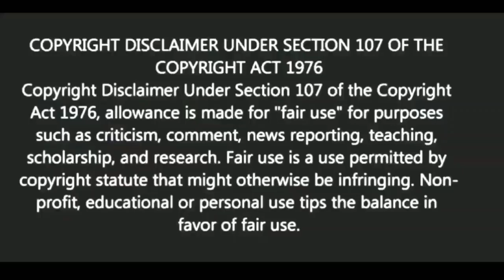সংসারে গরিবি আসার তিন লক্ষণ | BANGLA MOTIVATION VIDEO| Ukti | bani | quotes